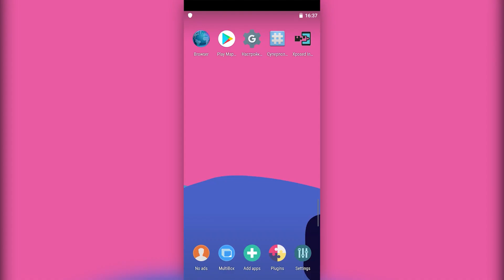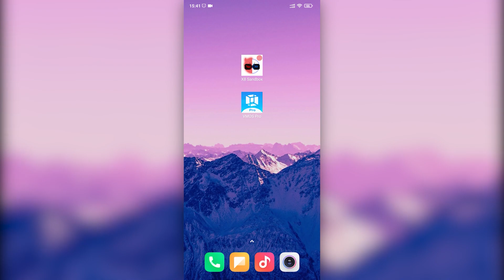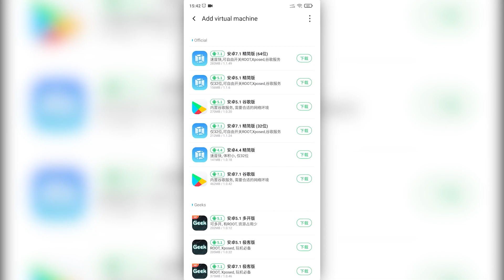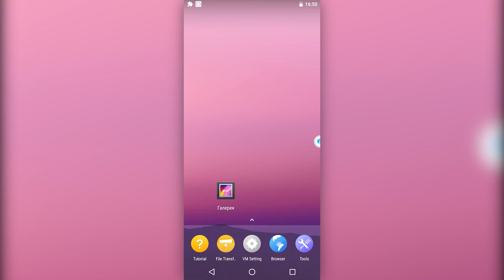ПОЛУЧЕНИЕ РУТ-ПРАВ ЗА 3 МИНУТЫ БЕЗ ПК!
Предоставляю вам простой и эффективный метод получения root-прав, который подходит для широкого спектра устройств на операционной системе Android. Установка этого требует всего лишь несколько минут вашего времени!

00:01 - Первое приложение
01:25 - Второе приложение